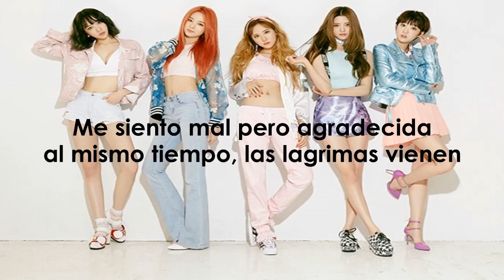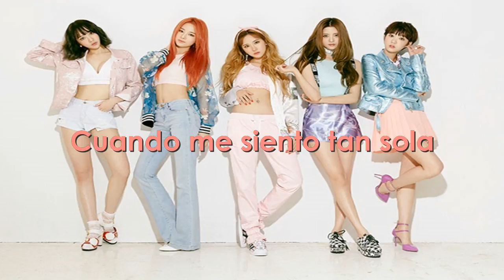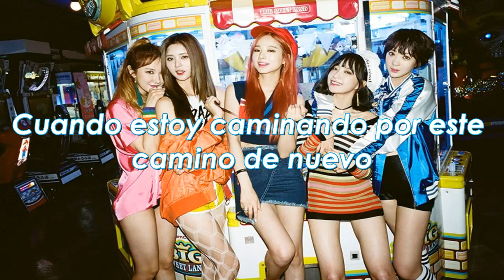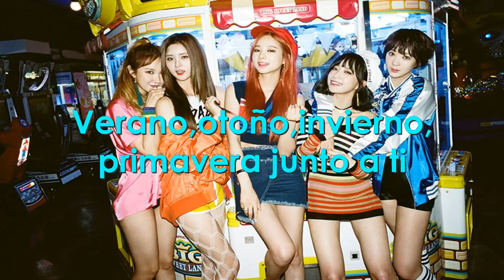Like the seasons- EXID (Subtitulada en español) Summer, fall, winter, spring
Artista: EXID
Cancion: Like the seasons
Album: STREET
Programa: videopad
Creditos (lyrics): k-pop.rocks